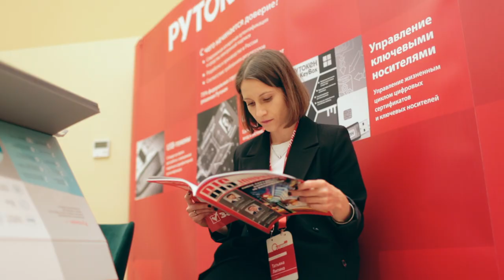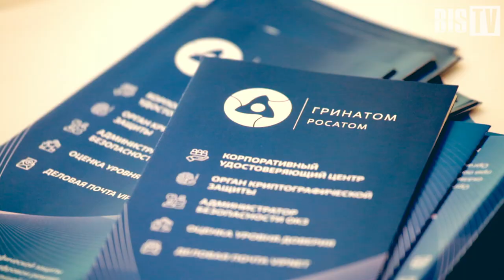Дмитрий Ушаков (Банк ВТБ): «МЧД требует серьёзной регулировки нормативно-правовой базы» | BIS TV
Интервью на PKI-Форуме Россия 2020 с представителем одного из крупнейших банков страны — о последствиях введения новой правовой сущности и о масштабной реформе рынка УЦ.

Заместитель начальника управления – начальник отдела Банка ВТБ и эксперт тематической рабочей группы «Сколково» Дмитрий Ушаков принял участие в дискуссии PKI-Форума Россия 2020, посвящённой технологическим и правовым аспектам использования машиночитаемых доверенностей. В интервью BIS TV Дмитрий Ушаков заявил, что введение МЧД требует серьёзной корректировки как нормативно-правовой базы, так и внутренних процессов участников электронного документооборота. Также эксперт высказал своё мнение по поводу предстоящей реформы удостоверяющих центров — по его словам, жизнеспособность предложённой регулятором модели получится оценить ещё нескоро, когда участники рынка адаптируются к изменениям.